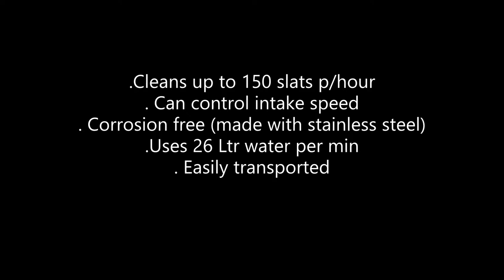SlatWasher | Automatic washing of plastic slats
An automatic slat washer that can clean up to 150 slats in an hour.